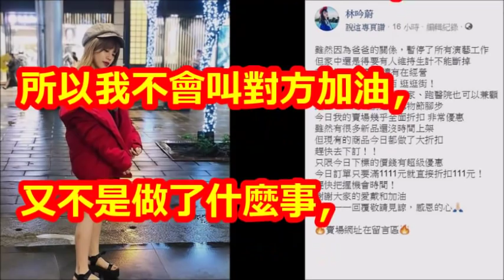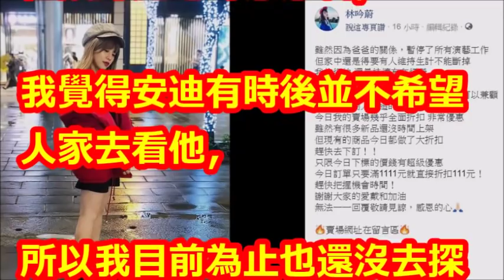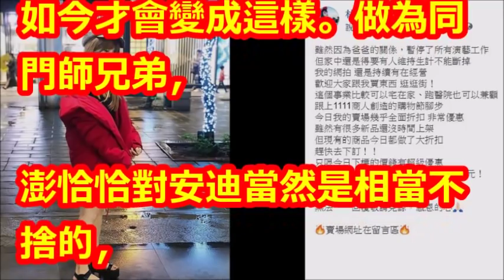澎恰恰嚴肅喊：「我不會替安迪加油」 親自曝「他個人有很大問題」無法認同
【相關視頻】

【獨家】藝人安迪罹食道癌三期　拒切除喉嚨化療保命 | 蘋果娛樂 | 台灣蘋果日報

患難見真情！拍戲遇火警大難不死.非常光碟重挫事業 現今安迪罹癌妻仍不離不棄｜陳斐娟主持｜【娛樂543】20181102｜三立新聞台

安迪暴瘦淚曝「食道長5公分壞東西」已到第三期，妻子曝「他拒絕治療原因」崩潰：老天太不公平！﹝語音﹞

澎恰恰嚴肅喊：「我不會替安迪加油」，親自曝「他個人有很大問題」無法認同！﹝語音﹞